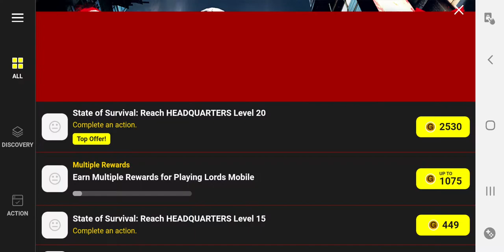DEAD TRIGGER 2 DAILY MISSIONS (MONEY BOOST V2) WEAPONS TRY OUT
Daily Mission in Dead Trigger 2